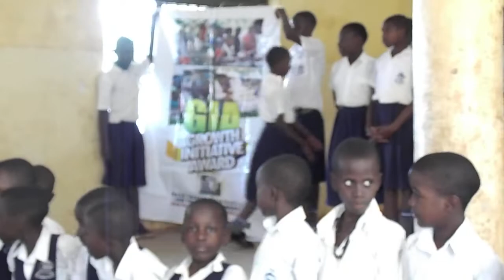GROWTH INITIATIVE AWARD-TEAM UGANDA AT MUKONO CHILDREN'S HOME, protect environmnent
GROWTH INITIATIVE AWARD-TEAM UGANDA AT MUKONO CHILDREN'S HOME, ENGAGING PUPILS IN ENVIRONMENTAL PROTECTION ACTIVITIES-